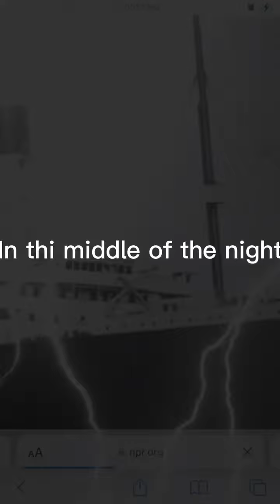My friends titanic edits 1